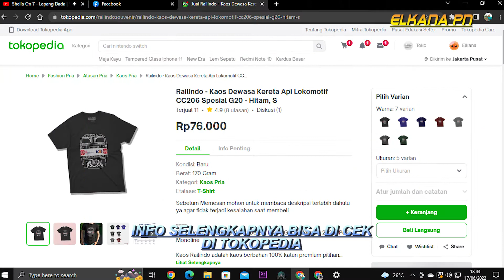KERETA SULTAN, SEKALI JALAN SAMPAI 19 JUTA !!?? | Hunting Kereta Siang Dapat Moment Spesial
Jumat, 17 Juni 2022 aku menyempatkan hunting di beberapa tempat sekitar Notog, tentu saja bersama mas @yrpf29_  dengan incaran utamanya adalah Kereta Istimewa dari Stasiun Gambir menuju Stasiun Tugu Yogyakarta. Seperti yang kita tau bahwa Kereta Istimewa merupakan salah satu kereta mahal dengan harga sewa bisa mencapai dua digit. Seperti apa sih Keretanya ?

Chapters :
00:00 Intro ( Pembuka )
00:19 PJL 363A Pangebatan, Karanglewas, Banyumas
1. KA 143B Fajar Utama Yogya Rangkaian KA Mutiara Timur CC 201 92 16 CPN ( Tugu Yogyakarta - Pasar Senen ) 00:54
01:23 Pindah Spot menuju Terowongan Notog, Patikraja
2. KA 195C / 196 Joglosemarkerto CC 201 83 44 YK ( Solo Balapan - Tegal - Solo Balapan *X) 01:57
3. KA 81C Taksaka Pagi + Luxury Gen 1 CC 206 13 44 PWT Spesial Lokomotif Livery Ramadhan 2022 ( Tugu Yogyakarta - Gambir ) 02:27
4. KA 260A Kutojaya Utara CC 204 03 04 YK ( Jakarta Kota - Kutoarjo ) 03:01
5. KA 7C Argo Lawu + Luxury Gen 2 Spesial Rangkaian Livery KTT G20 CC 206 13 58 YK ( Solo Balapan - Gambir ) 03:34
5. KA 7C Argo Lawu + Luxury Gen 2 Spesial Rangkaian Livery KTT G20 CC 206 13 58 YK ( Solo Balapan - Gambir ) VERSI Kamera HP 04:07
6. KA 134C Fajar Utama Solo CC 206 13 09 SDT ( Pasar Senen - Solo Balapan ) 04:40
7. KA 2622 / 2623 / 2626 Lamao Tanker CC 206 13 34 CN ( Maos - Kroya - Tegal - Larangan ) 05:24
8. KA 225A / 228A / 229A Kamandaka CC 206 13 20 PWT & CC 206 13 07 Spesial Lokomotif Livery Ramadhan 2022 ( Semarang Tawang - Tegal - Kroya - Cilacap ) 06:08
9. KA 121C Bangunkarta CC 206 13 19 SDT ( Jombang - Pasar Senen ) 06:46
07:20 Warmindo 007, Kedungwuluh Kidul, Patikraja
10. KA 292E Bengawan CC 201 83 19 PWT ( Pasar Senen - Purwosari ) 08:23
11. KA 135B Mataram CC 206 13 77 CPN Spesial Lokomotif Livery Ramadhan 2022 ( Solo Balapan - Pasar Senen ) 09:06
12. KA 144D Fajar Utama Yogya CC 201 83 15 PWT ( Pasar Senen - Tugu Yogyakarta ) 09:49
13. KA 154C Sawunggalih Pagi CC 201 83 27 PWT ( Pasar Senen - Kutoarjo ) 10:18
14. KA 57C Argo Lawu Tambahan CC 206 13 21 PWT ( Solo Balapan - Gambir ) 10:54
15. KLB KP/ 12572 Kereta Istimewa S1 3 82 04 & S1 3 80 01 THB ( Gambir - Tugu Yogyakarta ) 11:37
16. KA 10C Argo Dwipangga + Luxury Gen 2 CC 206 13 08 SDT Spesial Lokomotif & Rangkaian Livery Batik KTT G20 ( Gambir - Solo Balapan ) 12:30
13:12 Baju bergambar Lokomotif KTT G20 & Pemesanan
13:48 Closing ( Penutup )
14:18 Saksikan Juga Video Lainnya Kack😀